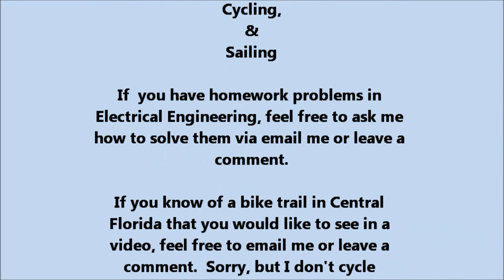Thought Field Therapy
Thought Field Therapy is a tapping technique based on acupuncture, discovered by Dr. Roger Callahan in the 1950's, which is used for the relief of emotional distress.